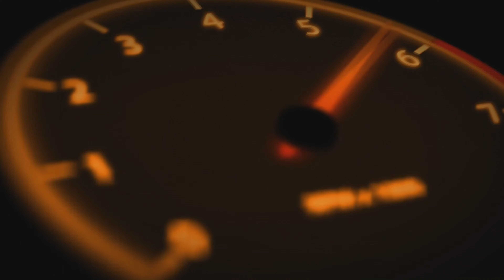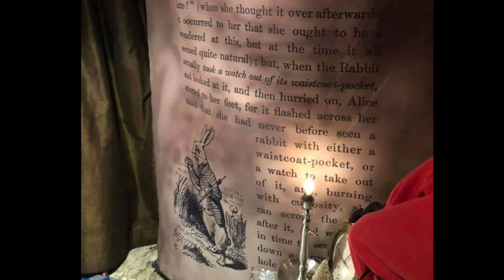Japan trip ep 7 - Nismo festival, project mu shop and Alice in wonderland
Hey guys, final video of the tour. The big one, nismo fest was fantastic. All the old cars and the new ones too. Sadly not enough silvias. Have a look and enjoy!